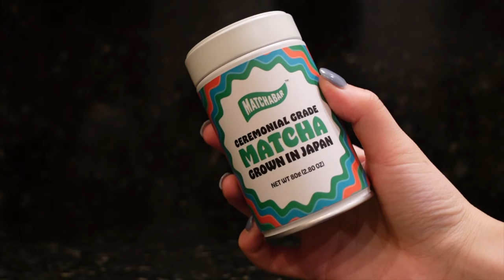TIPSY Q+A | VIRTUAL WINE TASTING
Grab a drink & time to get tipsy / drunk with me as I answer your questions / give a life update! Let me know if y’all like these personal videos? 😋🥂

🛒 Products Mentioned🛒:
- Biore uv aqua rich watery essence spf 50
- Fre-C Sun Lotion SPF50+ PA
- La Roche-Posay Mineral Ultra-Light Fluid Broad Spectrum SPF 50
- Supergoop! Defense Refresh (Re) setting Mist

Hapa Kristin Colored Contacts: JOYCELIN_10
📲 FOLLOW ME 📲
👾 MUSIC 👾:
Kimi No Toriko - Rizky Ayuba